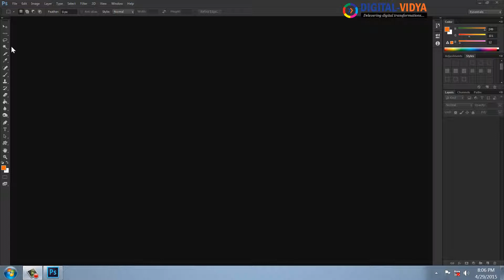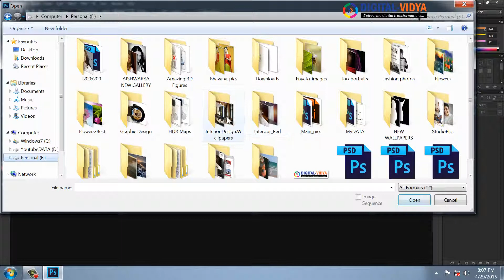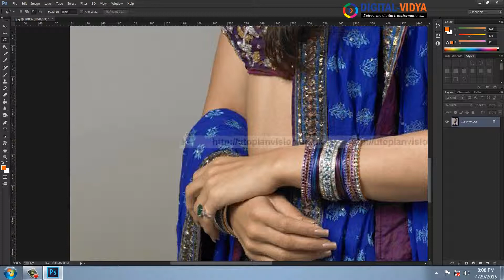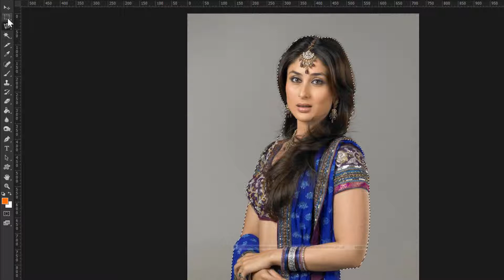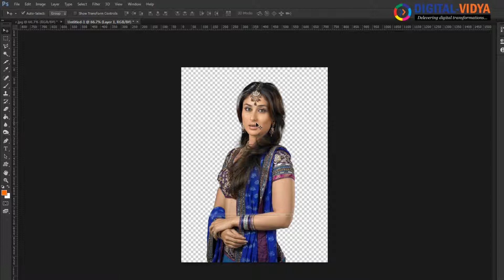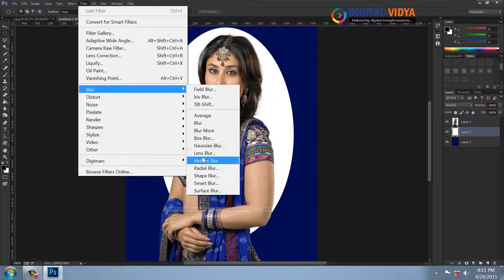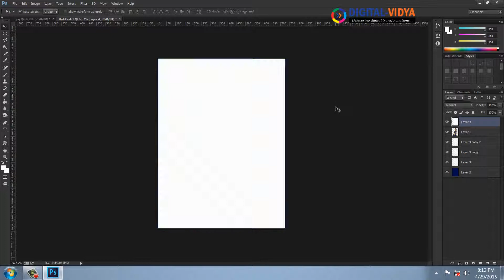Potoshop Telugu tutorial - Polygon Lasso Tool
Photoshop Telugu tutorials (Telugu) - Polygon Lasso Tool.
The Polygonal Lasso tool is useful for drawing straight-edged segments of a selection

Our Courses:-